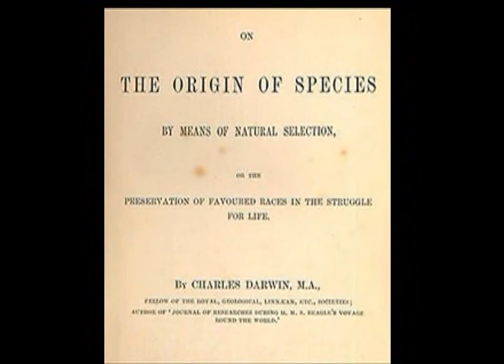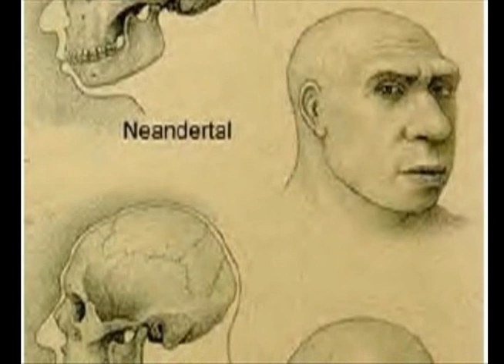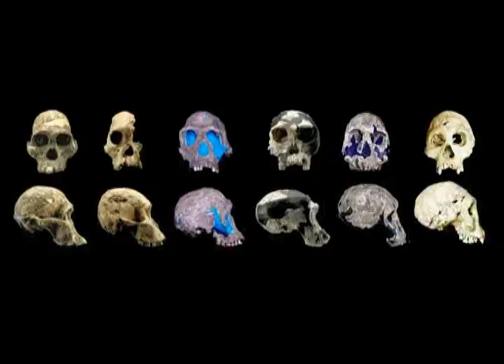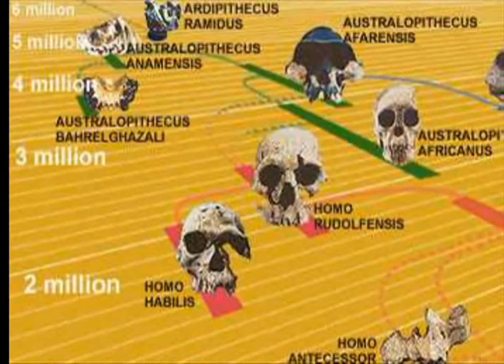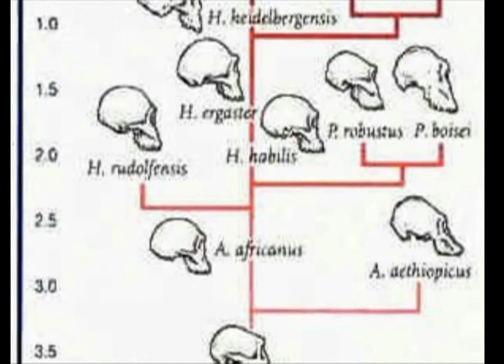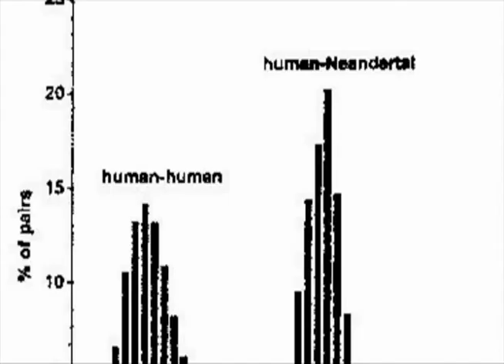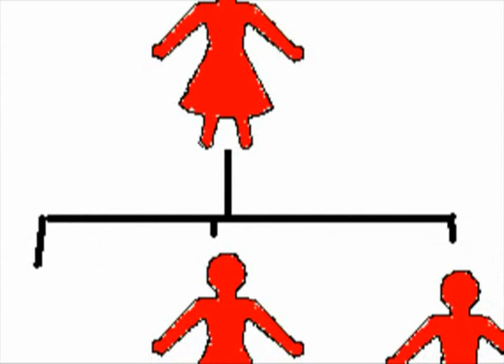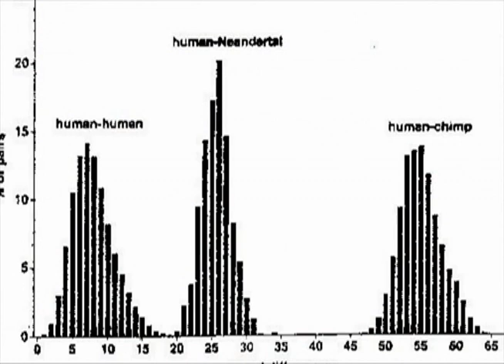8 -- Human Evolution Made Easy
Video by potholer54. The evidence for human evolution. Part of the "Made Easy" series which traces our origins from the Big Bang to the human migration out of Africa. This video can be copied and distributed fro educational purposes, but not for commercial use. It may not be built upon or transformed. You must attribute this work to "YouTube's Potholer54".

(Music: Astor Piazzolla's "Libertango" performed by Bond.)